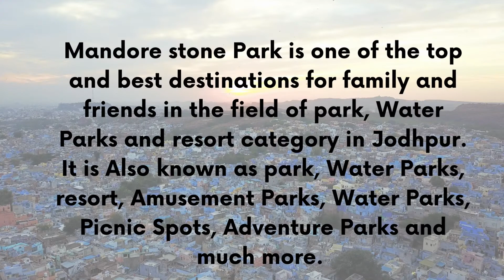Riico Stone Park Mandore Jodhpur | Stone Industrial Park Mandore - Industrialplot.com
Hello friends today we have come up with details of RIICO Industrial area Stone Park Mandore at Jodhpur.
This RIICO industrial plotting in Jodhpur district is situated at Mandore, called as RIICO Stone Park industrial area. STONE PARK, Jodhpur is situated at NH 62 on jodhpur Pali road, making it very attractive Industrial and commercial location. Stone Park is 16 km from Jodhpur and 334 km from Jaipur.
Central government is developing Jodhpur-Pali industrial cluster known as marwar odhyogic cluster in 15000 hectares in between jodhpur and Pali, making it very attractive industrial investment opportunity.
Stone Park industrial area is situated at mandore locality of Jodhpur. Stone Park is famous for stone industry. Major industries in Stone Park industrial areas are from Handicraft, and stone industries. Stone Park Industrial area is very good industrial area of Jodhpur, situated at very prime location, making it very attractive due to its location as it is located near to the city.
RIICO industrial area Stone Park total plotting area is 40 acres. This RIICO Jodhpur plot in industrial area Stone Park are best suitable for stone based companies. This industrial area in Jodhpur has total 77 RIICO industrial plots. Location of Stone Park industrial area is very good.
You can apply for RIICO plot in Stone Park industrial area, through RIICO auction website.
Jodhpur is 2nd largest populus district of Rajasthan, and it has good connectivity with delhi and Jaipur. Major industries in Jodhpur are non metallic minerals, handicraft, furniture industry, iron based industry, hotel and tourism industries, packaging industry, guar gum industry, food-based industry, chemical, fmcg and many more. Currently Stone Park industrial area main road part is converted in commercial segment, and here we can find lots of godown for lease or rent at Stone Park industrial area.
STONE PARK Jodhpur is in high demand for warehouse in Stone Park and industrial shed in Stone Park.
Get more details about this RIICO industrial area on RIICO website. There are lots of industrial plot for rent in Stone Park industrial area, Jodhpur as well as big industrial land for sale in Stone Park, Jodhpur. One can find lots of running factory on rent and closed factory for sale in Jodhpur on IndustrialPlot.com.
Visit IndustrialPlot.com for all your industrial and commercial property need in Jodhpur.
For all your industrial real estate requirements kindly visit IndustrialPlot.com

List of Industries in Stone Park Industrial area
Suncity stone, mandore stone park
Jodhpur sandstone, mandore stone park
Suresh Art Stone, Mandore stone park